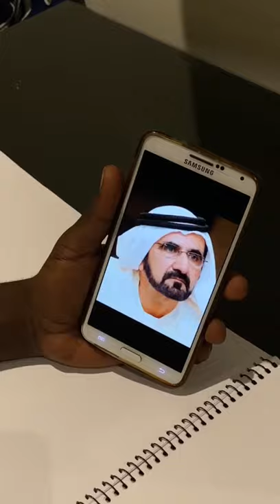michael arts uae draws the ruler of dubai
its all about creating memorable moments through capturing hand drawn photos. the ruler of Dubai his highness Sheik Al-Maktoum